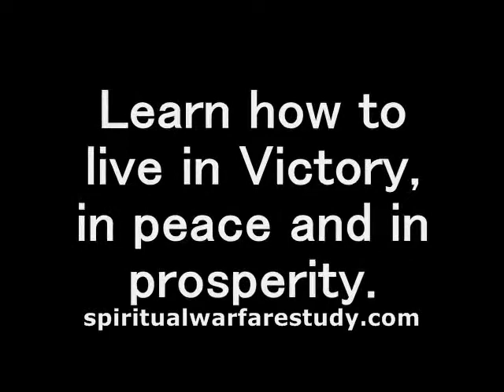Spiritual Warfare Bible Study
Learn how to fight and win in victory in the battles of spiritual warfare. Learn the truth that sets you free. Spiritual warfare is real but you are the victory. Learn more in this breakthrough bible study.